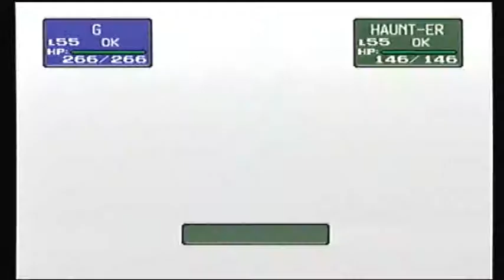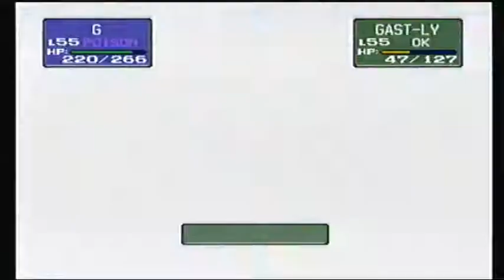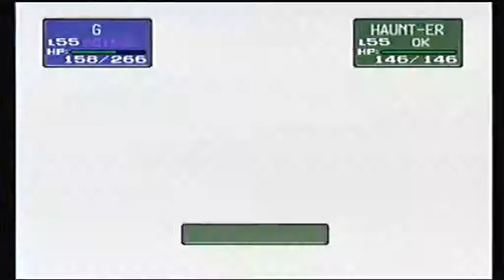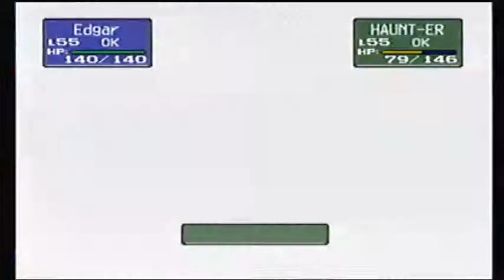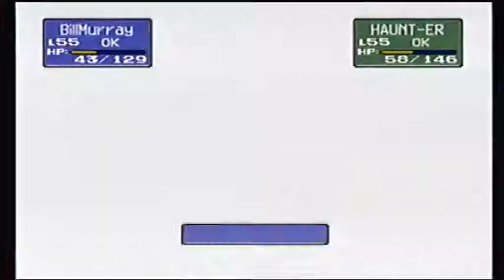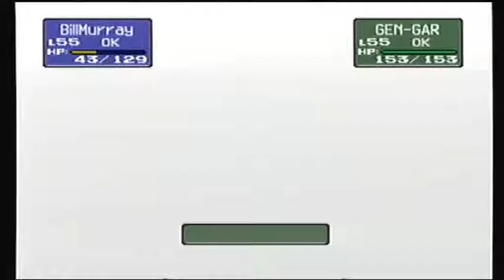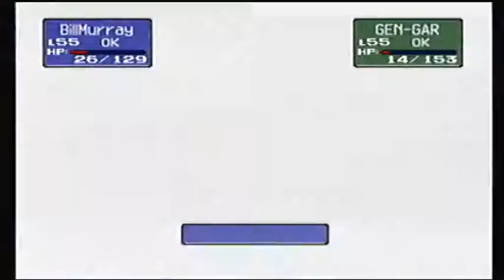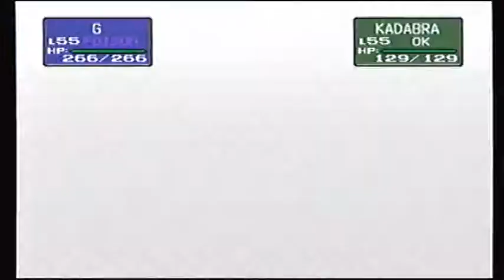Let's Challenge Pokémon Stadium, Part 6 - vs. Alakazam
Finally taking on Sabrina.